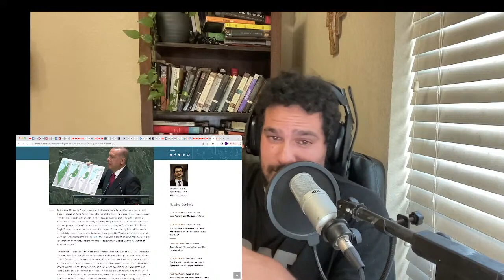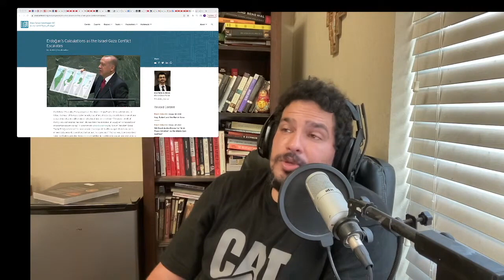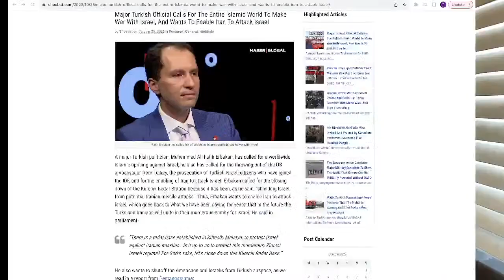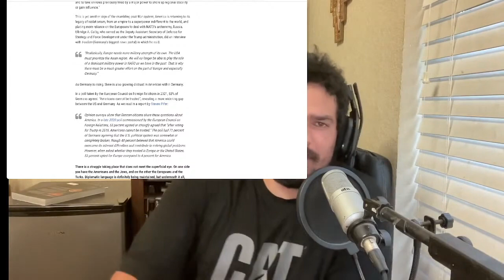The Rise of Turkey And The Fragmentation of The World